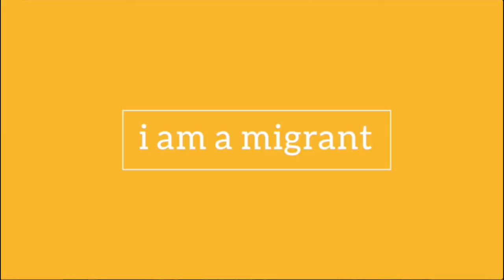Saif - i am a migrant - Generation MTV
Saif’s mother was concerned about her children’s integration into their new home, so she took some advice from her co-workers. This is what she learned.